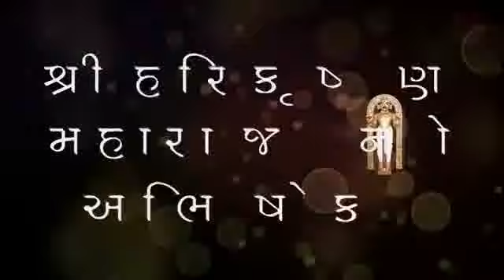Harikrishna Maharaj's Abhishek. હરિકૃષ્ણ મહારાજનો અભિષેક.